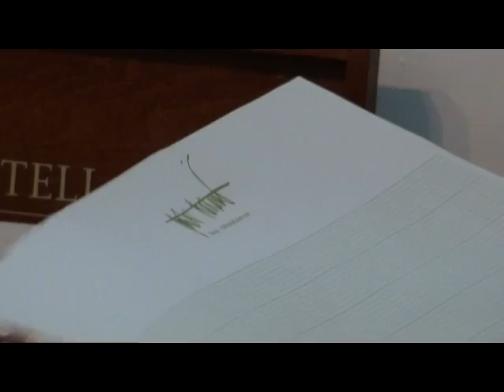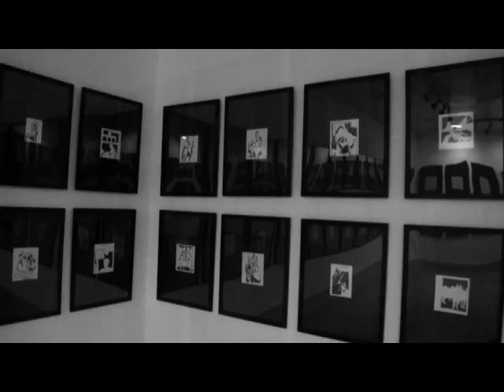Thotta tharrani a filmby shaji karun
Thotta Tharani is one of the most celebrated Production designer of Indian cinema and well known painter by himself. The short film -6 mts by the renowned International award winner Indian Film Maker Shaji N Karun.